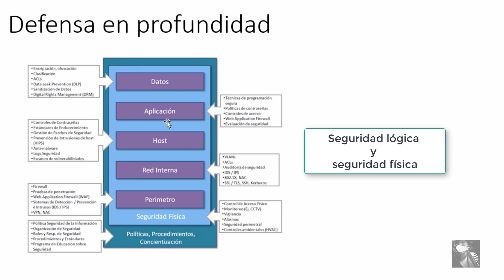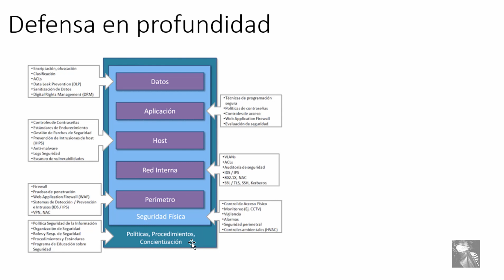17 CEH Defensa en profundidad